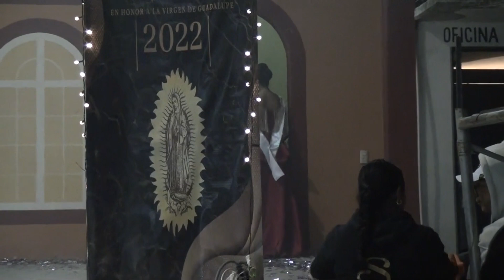Coronación de Reina 2022. Feria Taxadhó 2022